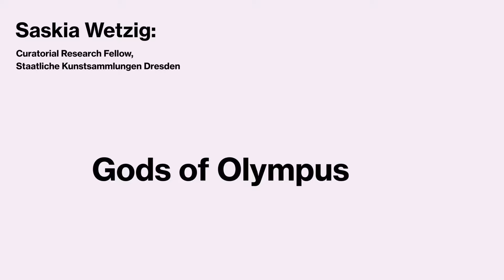Saskia Wetzig: Olympian Gods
Who was Dionysus? What are the most important Gods of Olympus? How present were their sculptures and images in antiquity and why are they still familiar to us today? Saskia Wetzig, Curatorial Research Fellow at the Staatliche Kunstsammlungen Dresden, provides exciting answers to these questions.
Olympian Gods: From the Dresden Sculpture Collection
November 17, 2018 to February 17, 2019